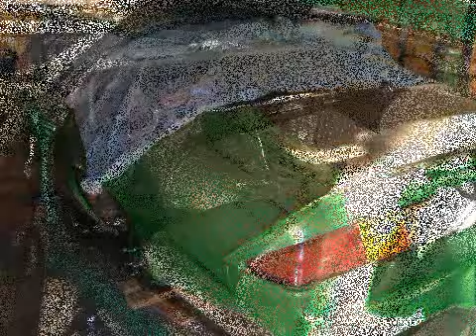1981 Camaro Custom Restore Project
Get Start